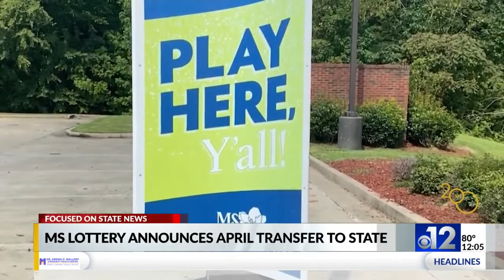Mississippi Lottery makes April 2022 transfer to state